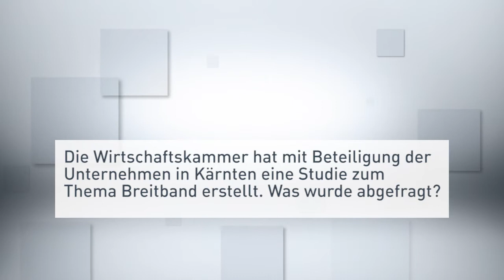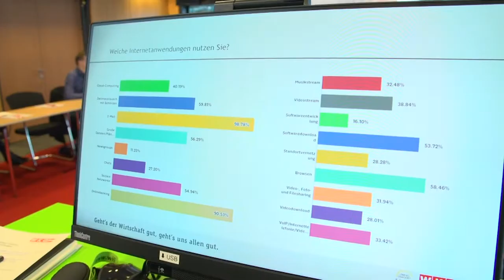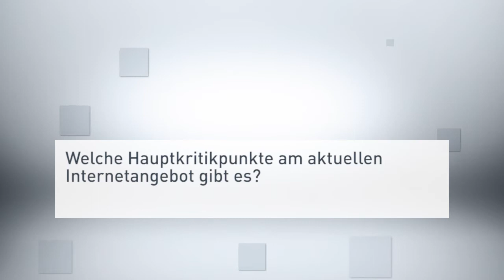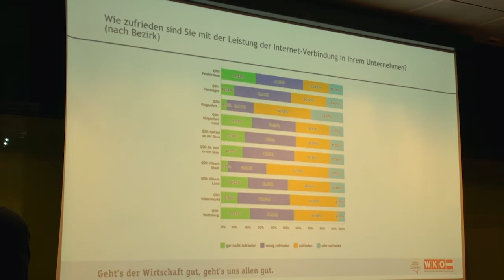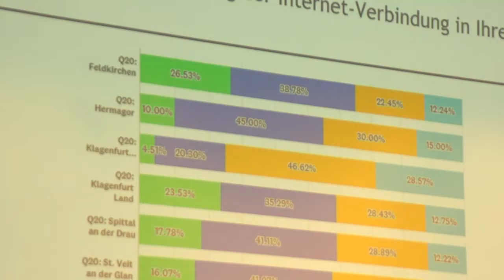Der „Stern des Südens“ braucht superschnelle Datenleitungen | WKK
Glasfasergestütztes Breitband-Internet ist die Basisinfrastruktur des 21. Jahrhunderts. Eine aktuelle Wirtschaftskammerumfrage bestätigt den Handlungsbedarf: Fast die Hälfte der Unternehmer ist mit der Internetversorgung unzufrieden.

Kärnten ist Wirtschaftsstandort für mehr als 32.000 aktive Unternehmen und Lebensstandort für mehr als eine halbe Million Menschen. Die Wirtschaft mit ihren rund 200.000 Mitarbeitern schafft ein jährliches Bruttoregionalprodukt von etwa 21 Milliarden Euro, pro Kopf liegt Kärnten damit an 7. (und drittletzter) Stelle im Bundesländervergleich. Das heißt: Luft nach oben.